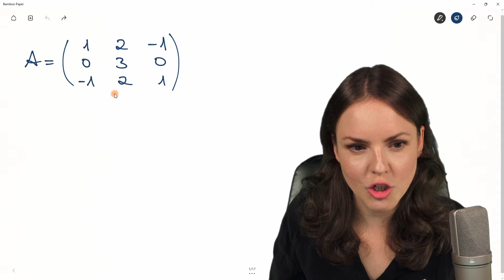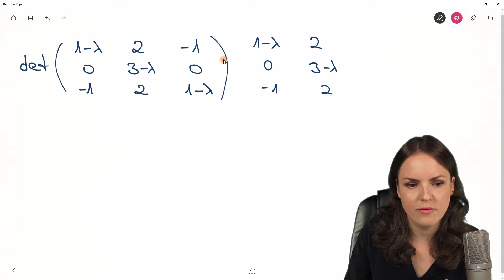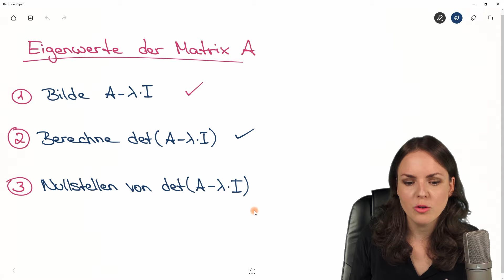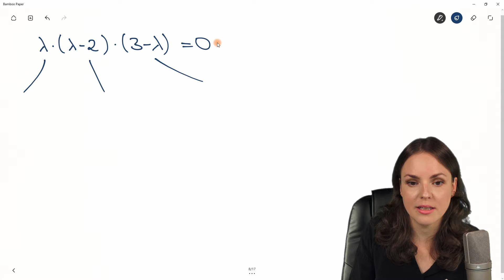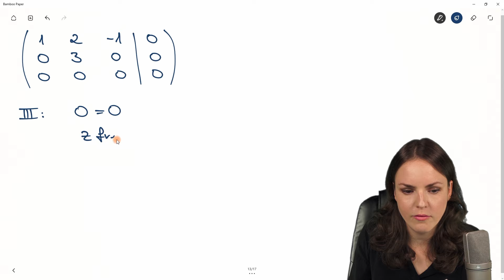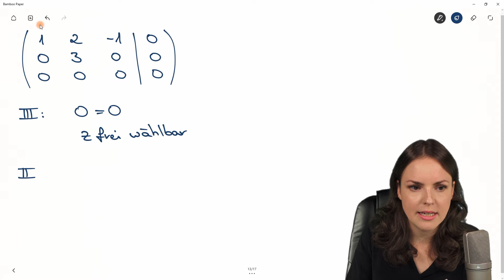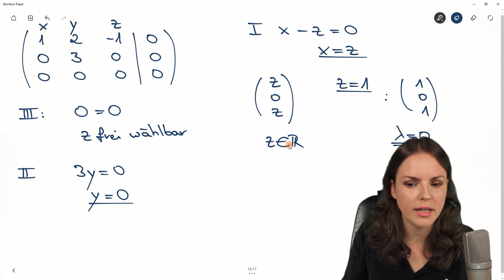Eigenwerte und Eigenvektoren berechnen 3x3 Matrix – charakteristisches Polynom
Eigenwerte und Eigenvektoren berechnen 3x3 Matrix
In diesem Mathe Lernvideo erkläre ich (Susanne) wie man Eigenwerte und Eigenvektoren einer 3x3 Matrix bestimmen kann. Wir bilden das charakteristische Polynom, dessen Nullstellen die Eigenwerte liefern. Durch Lösen eines Gleichungssystems erhalten wir die zugehörigen Eigenvektoren. Mathematik einfach erklärt.

0:00 Einleitung – Eigenwerte und Eigenvektoren berechnen
0:24 Eigenwerte berechnen
4:47 charakteristisches Polynom Nullstellen
5:41 Eigenvektoren berechnen
6:56 Gleichungssystem lösen
13:00 Bis zum nächsten Video :)

Adresse für geschäftliche Anfragen und Fanpost:
Susanne Scherer
Gaustraße 8, F32
67655 Kaiserslautern

Päckchen und Pakete bitte direkt an die DHL Packstation senden:
Susanne Scherer
Packstation 179
67655 Kaiserslautern